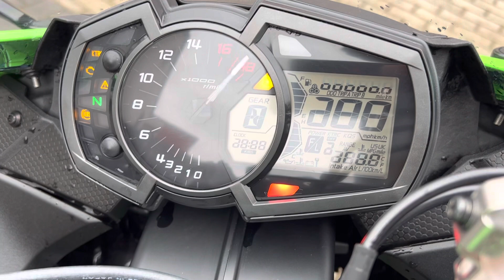Kawasaki Ninja ZX 636 mit Akrapovic 2020 Motorrad verkaufen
Auf diesem Kanal präsentieren wir interessante Motorräder aus unsrem Fahrzeugbestand. Weitere coole Bikes findest du auf unserer Seiten :

▶︎  Bundesweiter Motorrad Ankauf 🤑
Du hast ein ähnliches Motorrad und möchtest dieses verkaufen? Auf unserer Partnerseite bekommst du schnell ein Angebot  :